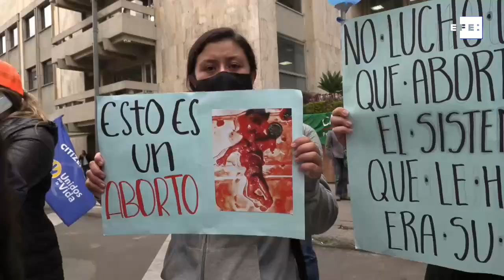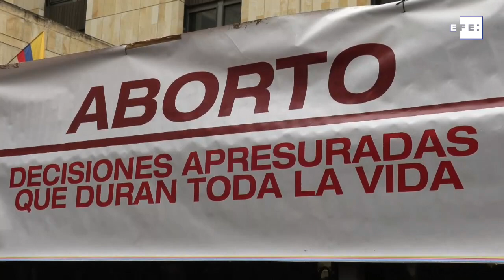Corte Constitucional despenaliza el aborto libre hasta las 24 semanas en Colombia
Bogotá, 21 feb (EFE),(Imagen: Juan Diego Lopez).- La Corte Constitucional de Colombia aprobó este lunes la despenalización parcial del aborto, permitiendo la interrupción voluntaria del embarazo hasta las 24 semanas, aunque no eliminó el delito del Código Penal, según informaron medios locales.
La despenalización fue aceptada en sesión extraordinaria por cinco votos a favor y cuatro en contra de los magistrados de la alta corte, en un proceso que lleva meses dilatado por trabas administrativas, por impedimentos a jueces puestos por grupos opositores al aborto, y que hasta hoy no había abordado el debate de fondo.